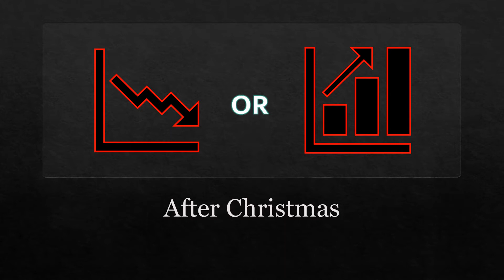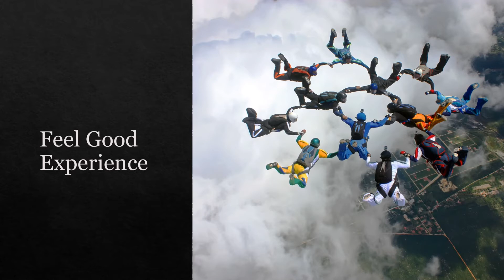Sell More Hair Extensions and Wigs After Christmas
What can you do to avoid an after Christmas sales drop? You can still make good deals but – as always- you only must be a little bit more creative. To help you to benefit from the still increasing demand and to have the clients visit your shop instead of the shop of the competition, we have selected five items for you to think and work on.